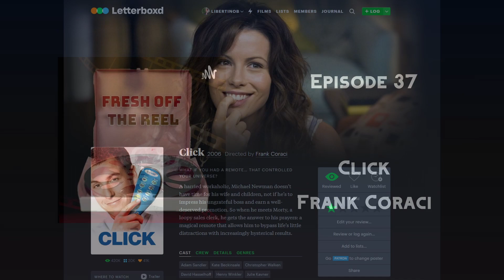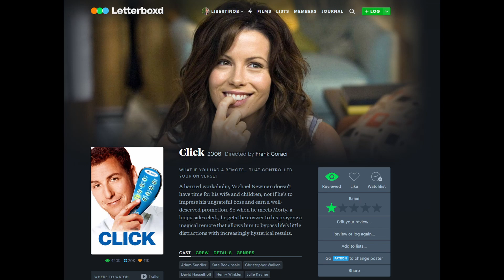Fresh off the Reel | Episode 37 - Click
In episode 37 of Fresh off the Reel, your hosts Pat & Lib pull from their recommendation pool and discuss and review Frank Coraci's Click, and Lib rages when he talks about Elvis in Backloggd!

Share the Podcast! ▼

Recommend us Something to Watch! ▼